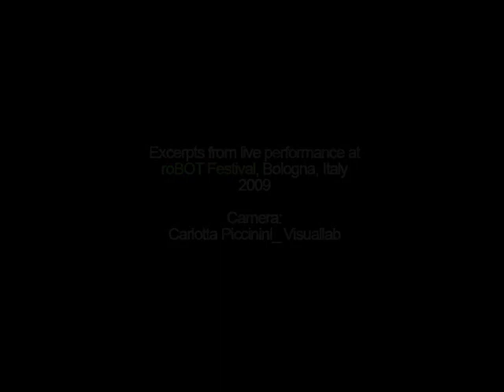I C::ntr::l Nature v. 3 excerpts - augmented bass guitar improvisation 2009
Augmented electric bass guitar, butterfly and self-designed software C::NTR::L.

Excerpts from the last, 3rd version of the live media performance "I C::ntr::l Nature" (Marco Donnarumma aka TheSAD, 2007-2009).
Recorded at roBOT festival, Bologna, September 2009.
Camera: Carlotta Piccinini_ Visualab